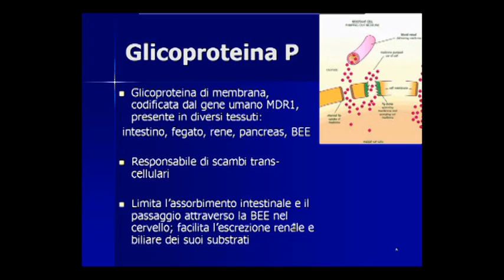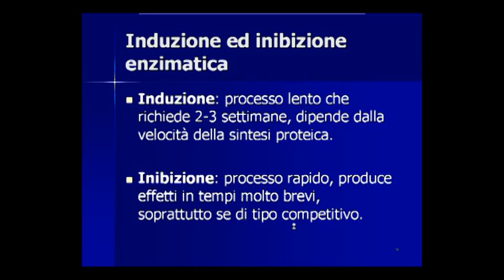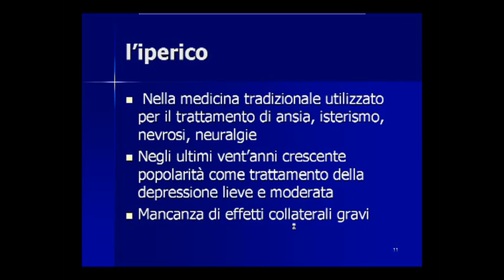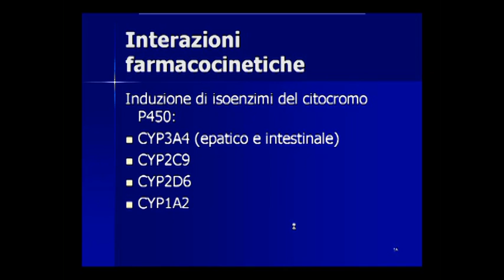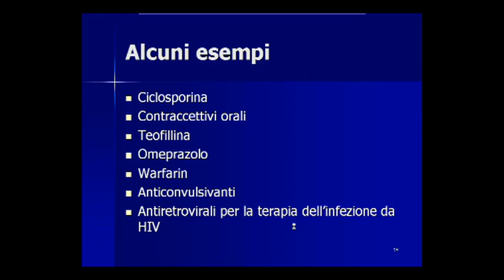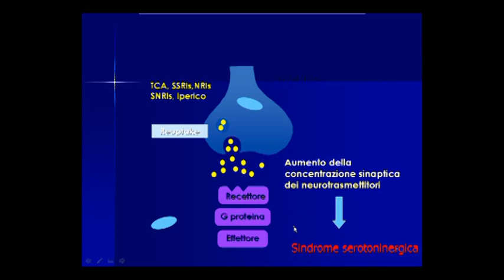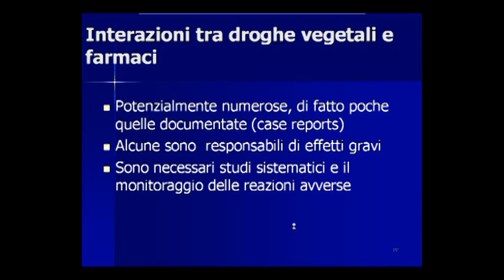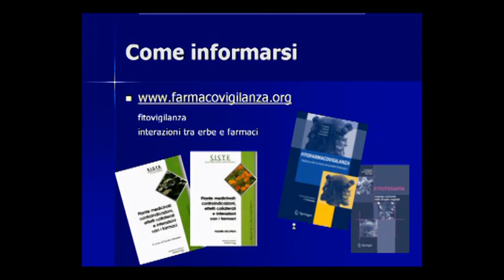12) Paola Zanoli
Fisioterapia
Modena, Aula Magna del Centro Servizi Didattici, Facoltà di Medicina e Chirurgia